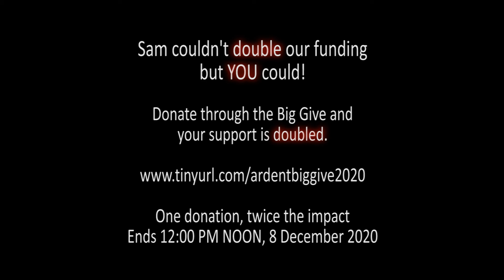Sam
The ARDENT8 is a career development programme for actors and stage managers from outside London who face barriers to pursuing their careers. Each year we take part in the Big Give Christmas Challenge to raise funds to continue the project. This video was made as part of our fundraising campaign the 2020 campaign.